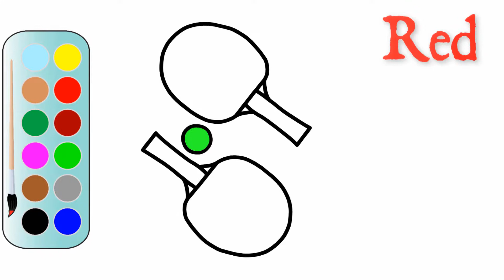Drawing and Coloring a Table Tennis | Easy way to Draw a Table Tennis | MHP Learning School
Through this video you can learn easy way to draw a Table Tennis. In this video we will show you how to drawing a Table Tennis.

Thanking you :)